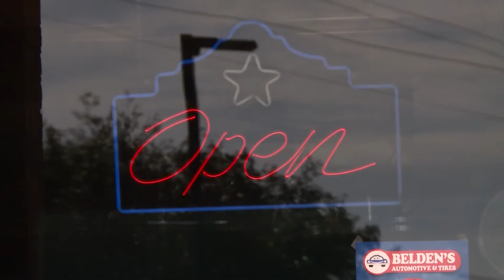AUTO SHOPS BOOMING PKG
Auto shops set business records as more consumers choose repairs over trade-ins

Used car prices are at unprecedented levels. Since many consumers can't afford the car they want, they're instead fixing what they have. STORY